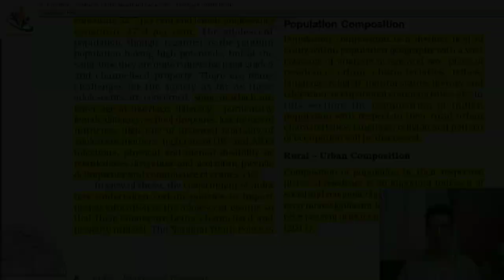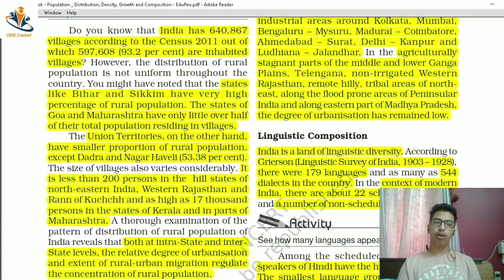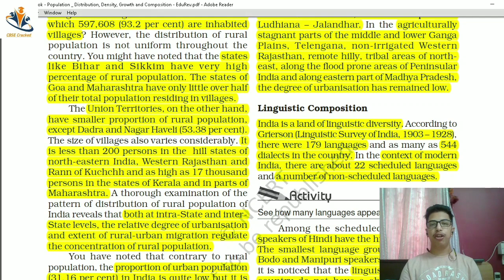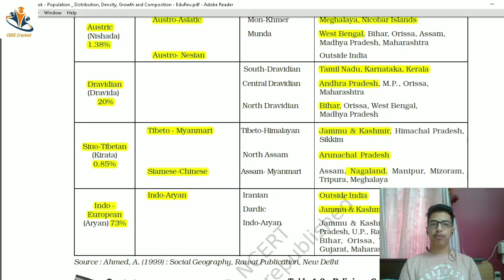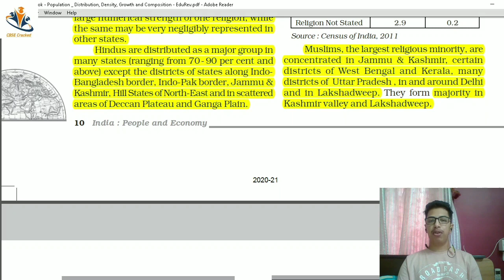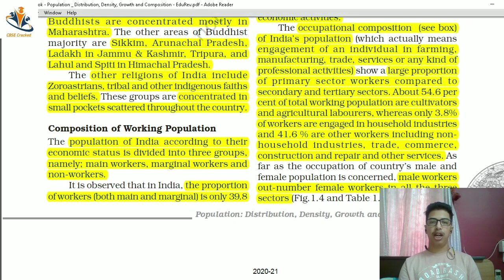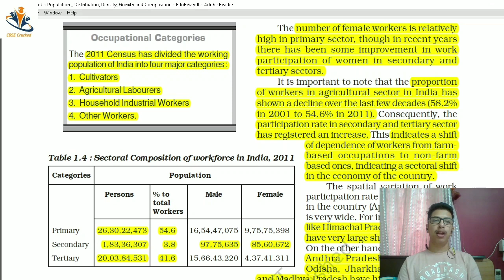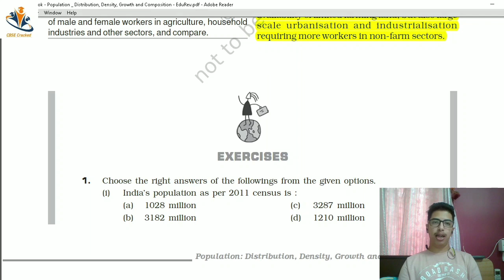Class 12 Geography Book 2 Chapter 1Population: Distribution, Density, Growth and Composition Part 2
For Class 12 Sociology
coming soon only if you guys demand for this series playlist in my channel in my recent videos comment box.

Class 11 too will be soon uploaded only if you guys demand for this series playlist in my channel in my recent videos comment box.